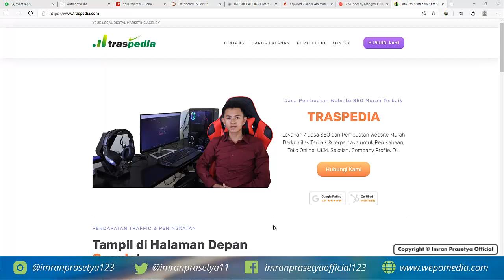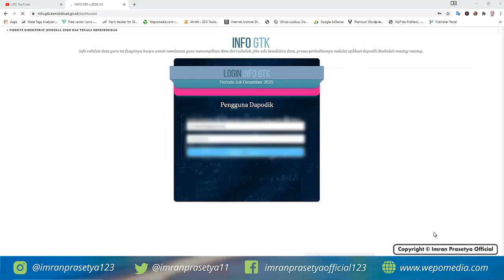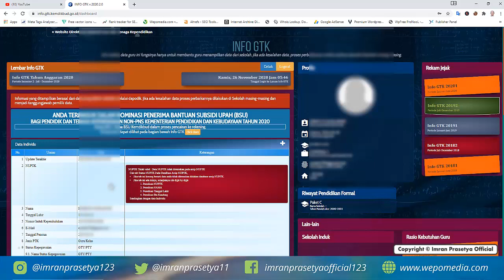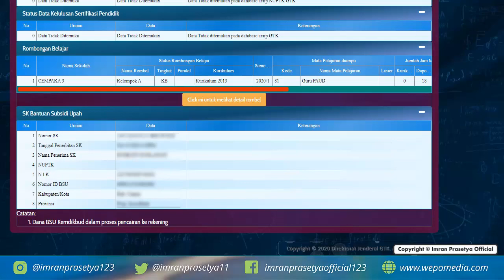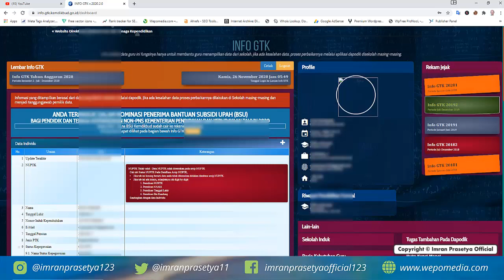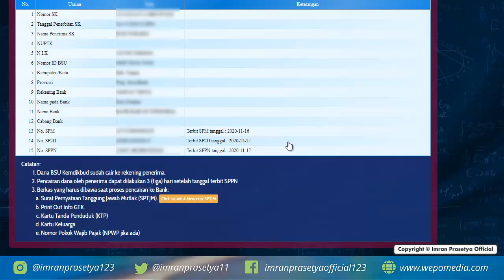CARA MENGECEK STATUS PENERIMAAN BSU 2020, SUDAH BISA DICAIRKAN / BELUM